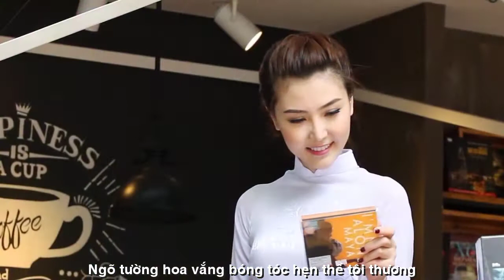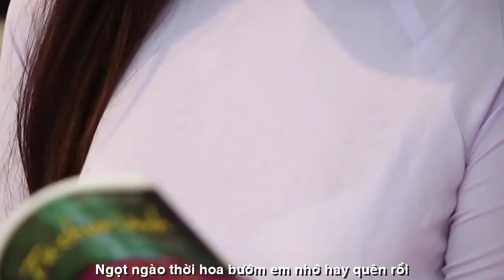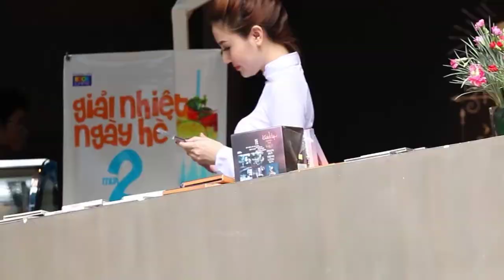[OFFICIAL MV]CA SỸ TUẤN NGỌC ||TƯƠNG TƯ MÀU ÁO TRẮNG ||ĐOÀN VĂN NHƠN-BẢO TRƯỜNG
CA SỸ TUẤN NGỌC
TÁC PHẨM:TƯƠNG TƯ MÀU ÁO TRẮNG
THƠ :ĐOÀN VĂN NHƠN
SÁNG TÁC NHẠC:NS BẢO TRƯỜNG
TRÌNH BÀY:CA SỸ TUẤN NGỌC